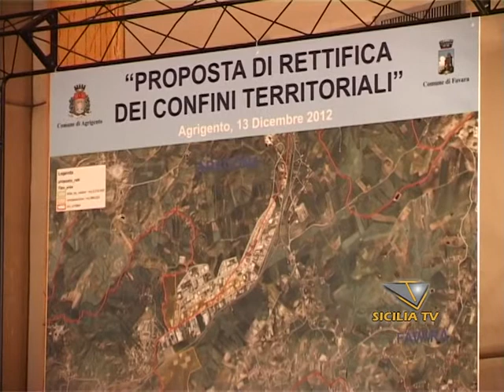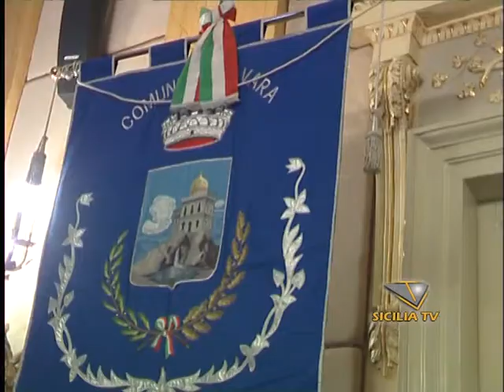SICILIA TV FAVARA - Confini territoriali Favara - Agrigento.